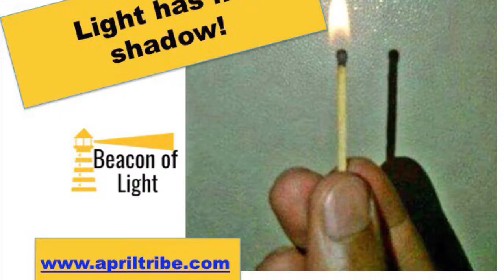Light has no Shadow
Positive!  Negative??  What do you see in this picture?